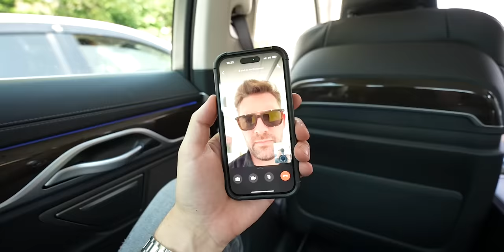BRITISH POLICE SEIZE MY LAMBORGHINI AT CUSTOMS!